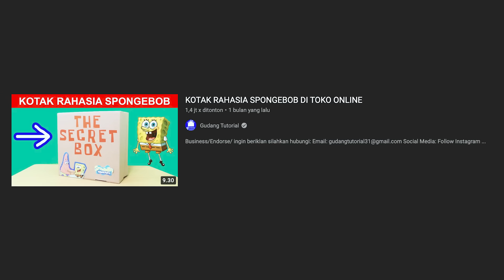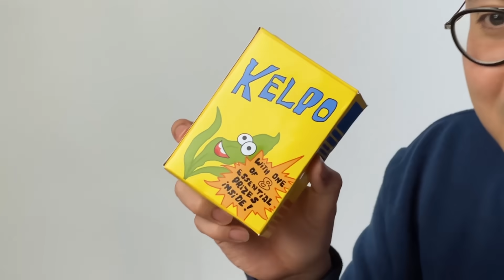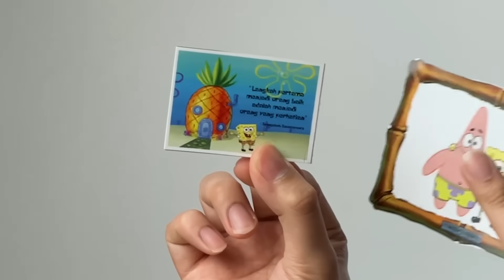MENGUNGKAP ISI KOTAK RAHASIA SPONGEBOB SQUAREPANTS! TERNYATA ISINYA...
DI VIDEO INI GUE BAKALAN UNBOXING & REVIEW THE SECRET BOX (KOTAK RAHASIA) DARI SPONGEBOB SQUAREPANTS. Dan pertanyaan sejuta dollarnya adalah... Apakah isi yang ada di dalam kotak rahasia ini?! Saksikan aja dan semoga menjadi tontonan yang seru buat ngabuburit & semoga kalian suka!